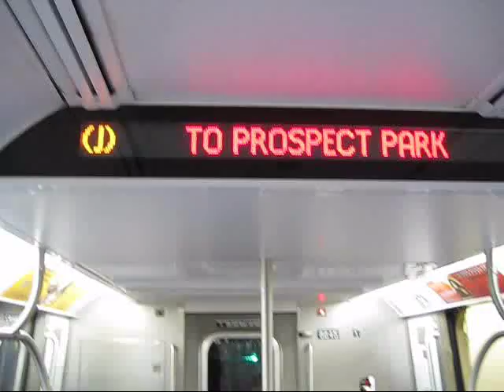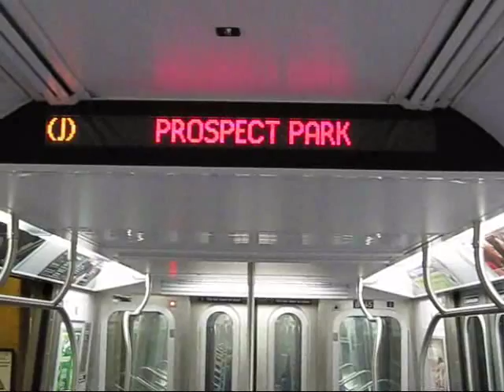EXCLUSIVE: R160 (J) Train Announcements To Essex St and Prospect Park via the (M) and (Q) Lines